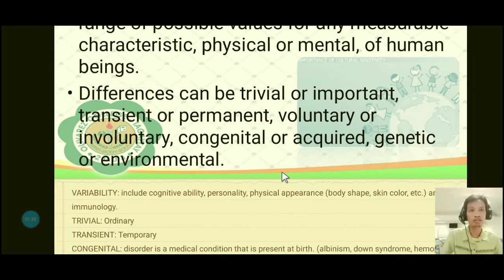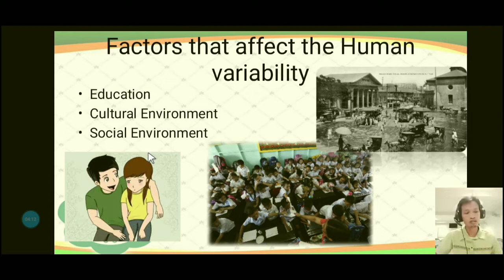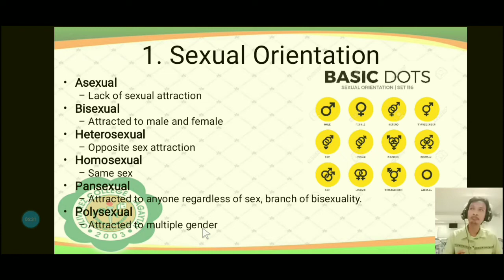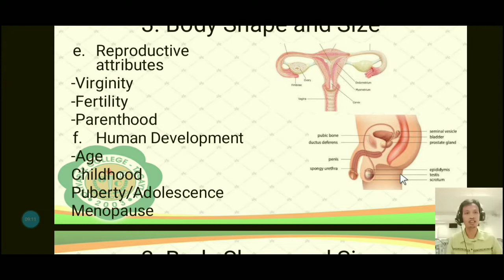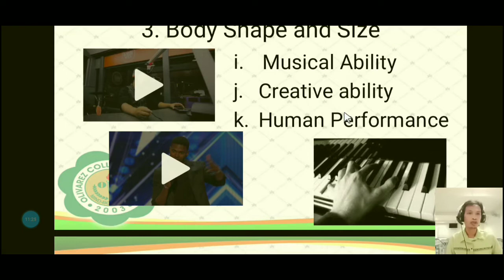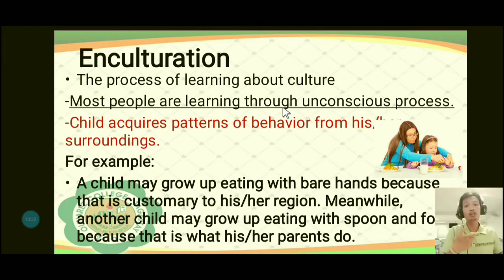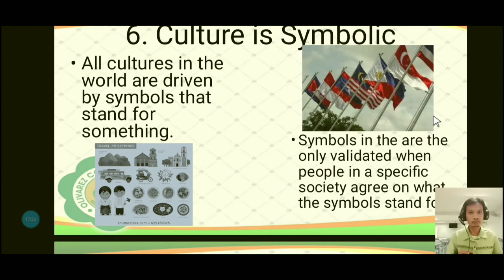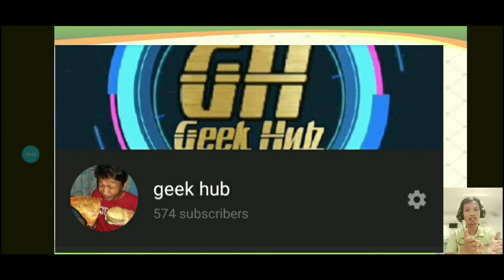UCSP PS2&PS3 WEEK 2